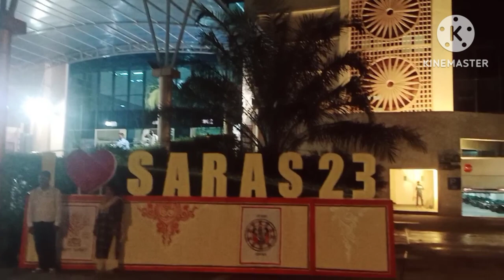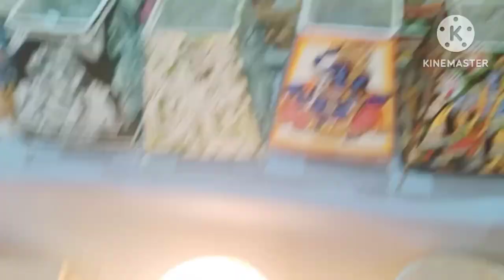Mere birthday Par aesa pachka hua n ki kya bolun main😂😂😂😂